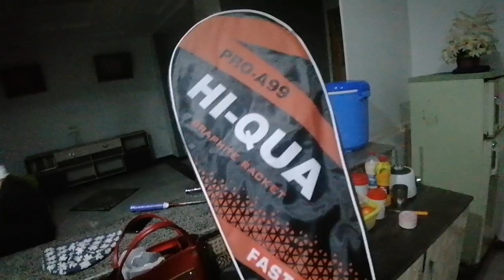Dubai se aya gift ||Special Halwa ||Husband ne tareef kr k hosla bharha dia ||Raana Jamshed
Dubai se aya gift ||Special Halwa ||Husband ne tareef kr k hosla bharha dia ||couple vlog ||Raana Jamshed